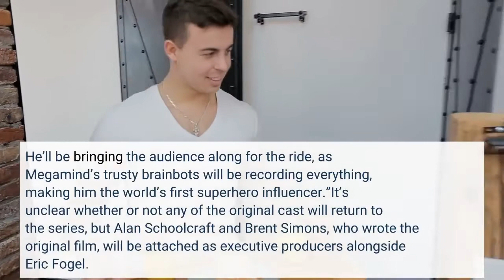Megamind Abominable TV Series Coming to Peacock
Peacock has unveiled a handful of new animated series, including two follow-up series based on the DreamWorks Animation films Megamind and Abominable. MORE: Supernatural Drama Dead Day Gets Series Order at PeacockAccording to a report from Deadline, Megamind’s Guide To Defending Your City, produced by DreamWorks Animation, will be a follow-up to the 2010 film and will see Megamind going from “being a supervillain and the scourge of Metro City to a superhero who’s learning on the job. He’ll be bringing the audience along for the ride, as Megamind’s trusty brainbots will be recording everything, making him the world’s first superhero influencer.”It’s unclear whether or not any of the original cast will return to the series, but Alan Schoolcraft and Brent Simons, who wrote the original film, will be attached as executive producers alongside Eric Fogel. Also announced by Peacock was Abominable and the Invisible City, a comedy adventure series that will continue the story of DreamWorks Animation’s film. “Through Everest, the yeti, Yi, Jin, and Peng know that there’s a whole magical world out there, and now it’s even closer than they think,” reads the official synopsis of the series. “When they discover that their surroundings are teeming with magical creatures in need of their help, the kids will set out on extraordinary and heartfelt adventures throughout their city and beyond. Similar to Megamind’s Guide to Defending Your City, it’s unclear if any of the original cast of Abominable (which included Chloe Bennett, Abert Tsai, Eddie Izzard, and Sarah Paulson) will return for the animated series. No release information for either series has been announced as of yet. MORE: Futurama Season 8 Ordered by Hulu, Bender Might Be RecastPeacock also announced the renewal of Babble Bop!, the musical dance jamboree series, as well as picking up the options of Press Start!, Team Mekbots Animal Rescue, and Dino Pops, three series it hopes will help bolster its roster of animated programming for children.